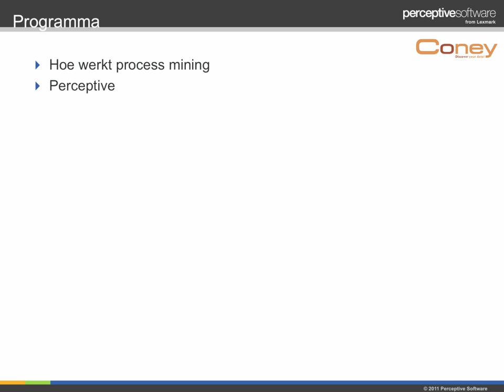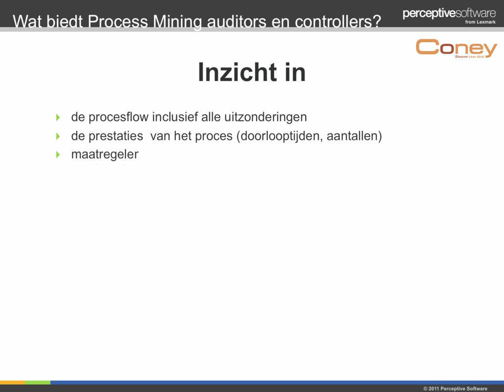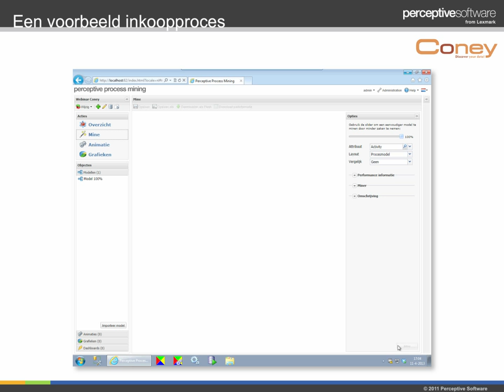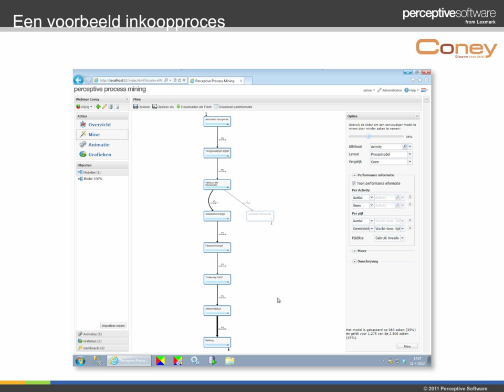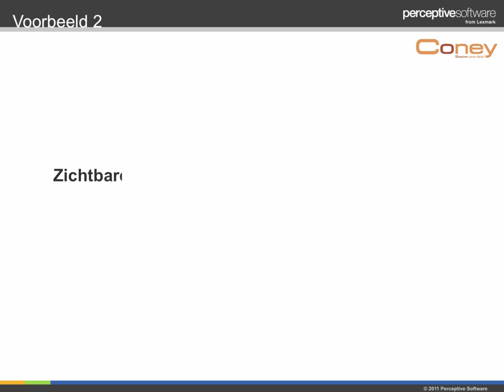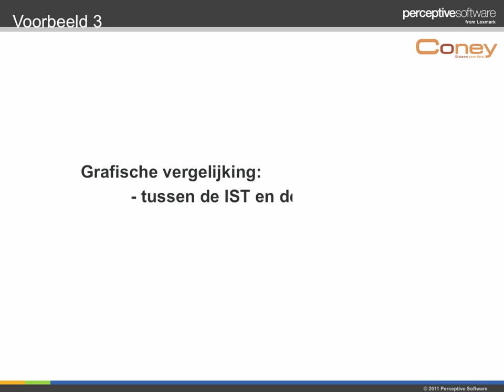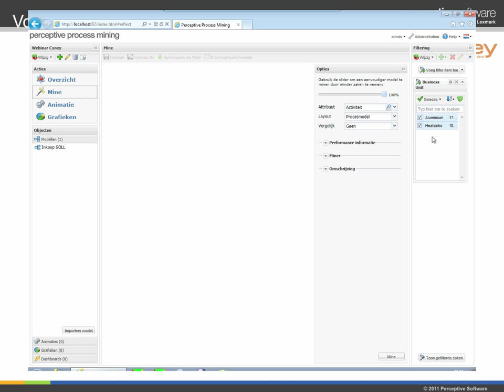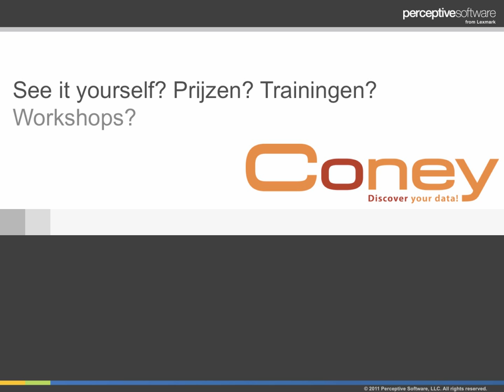coney webinar process mining perceptive software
Process Mining is onderdeel van de vraagstukken Interne Beheersing, Risicomanagement, Operational Excellence, Lean, Auditing en Assurance.

Bedrijfsprocessen zijn de fundamenten onder succesvol ondernemen en zijn ontworpen om doelstellingen te realiseren, risico's te beperken en resultaten te delen.

In veel kritische bedrijfsprocessen zijn (geautomatiseerde) maatregelen van interne controle opgenomen die moeten waarborgen dat transacties op de juiste manier worden verwerkt.

Productie, logistiek, HRM, marketing en sales processen initiëren duizenden financiële transacties per dag. Interne controle als traffic management.

Bottlenecks, falende werking van (geautomatiseerde) interne controle, lange doorlooptijden, onduidelijke taakuitvoering zijn nu snel en eenvoudig transparant te maken. Dit doen wij met process mining. Wij analyseren processen op basis van 100% van de werkelijkheid. Deze werkelijkheid verteld het verhaal van uw organisatie.